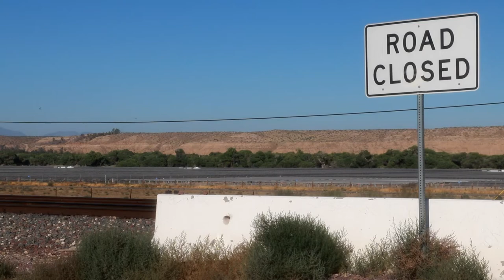BNSF 7195 ES44C4 & BNSF 7308 ES44DC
BNSF 7195 ES44DC GE Locomotives,    7-8-20   MP28.9
East Bound Double Stack/Trailers/Containers,  Train is Passing thru Oro Grande, Ca.

BNSF 7308 ES44DC GE  Locomotives,  7-4-20   MP25
West Bound,  Double Stack/Trailers,  Train is Passing thru Helendale, Ca.

Railfanning 2018/2019/2020.   BNSFRon D., Ron Diczhazy Trains, Union Pacific Railfanning,  Railfanning,  BNSFRon D. High-Desert Railfanning.